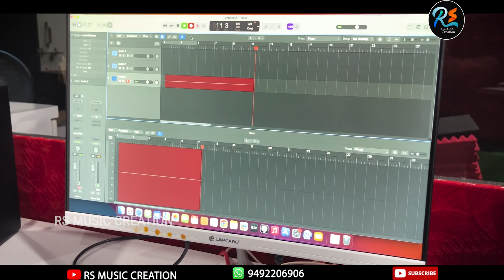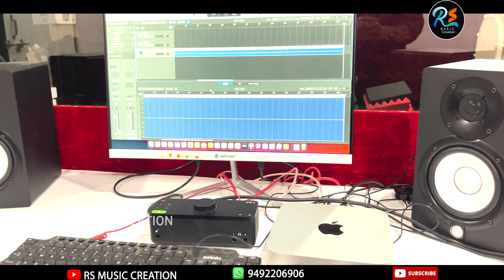SRI POCHARAM SRINIVAS REDDY NEW SONG 2024 banswada pocharamsrinivasreddy pbr #2024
SINGER: J. SHIVA

PRODUCER: RS. RAJU

LYRICS: G. BALARAJ

EDITING&TECHNICAL ADVISOR : ARUN CHINNA 99

SPECIAL THANKS 🙏

* RS DEVELOPERS

*G. GANGARAM

*K. RAJU

*N. SAILU

*D. LAXMAGOUD